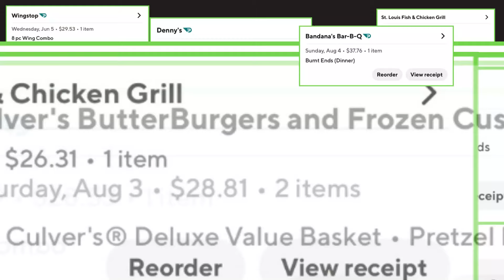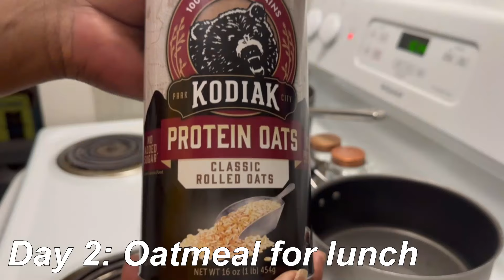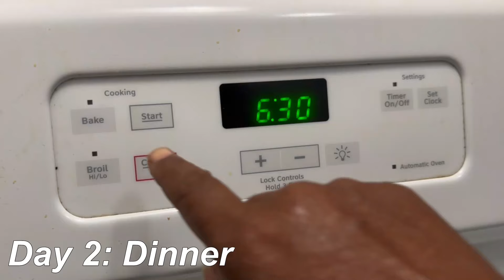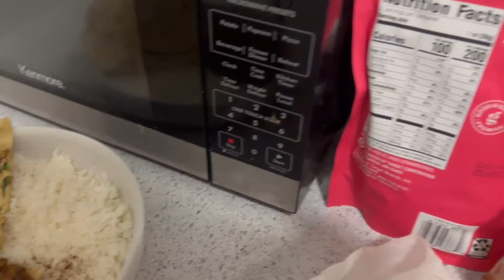S3Ep3: No Door Dash or Take Out For 7 Days Challenge: Simple, Repeatable, & Delicious Meals